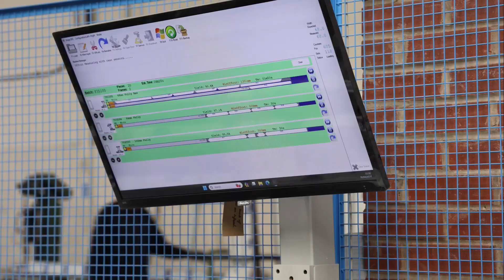Sureseal Windows - Windows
Sureseal Windows are one of Liverpool’s leading suppliers of windows. With over 20 years in the industry, we have the experience necessary to provide high quality double and triple glazing in a whole range of styles and colours.

Contact our team to find out more about what we can offer.

195-199 St Mary’s Road Garston, Liverpool L19 0NE